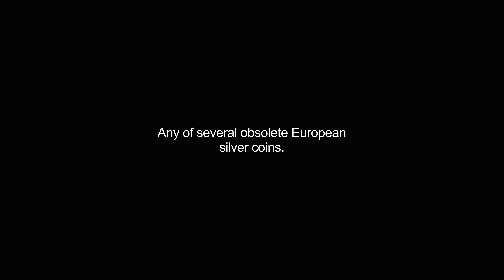groschen video Dictionary meaning and pronunciation